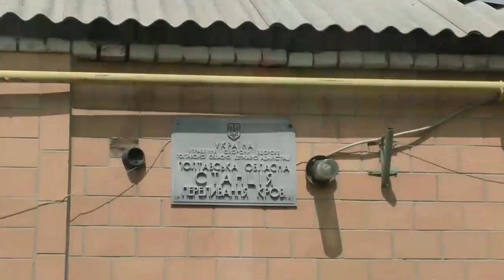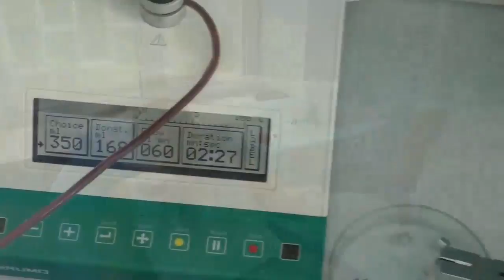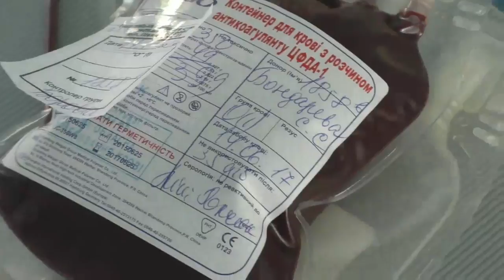Полтава 14.06.2017 День донора